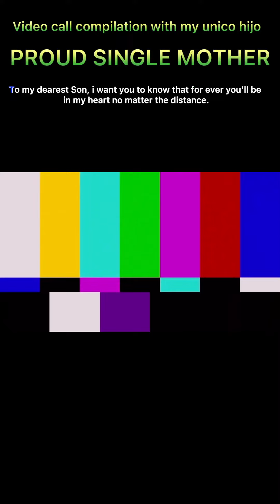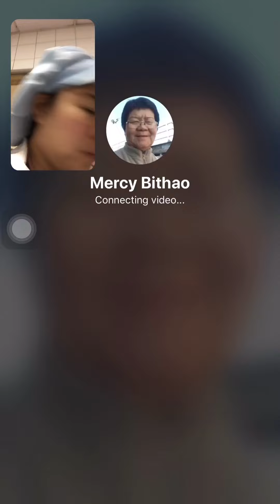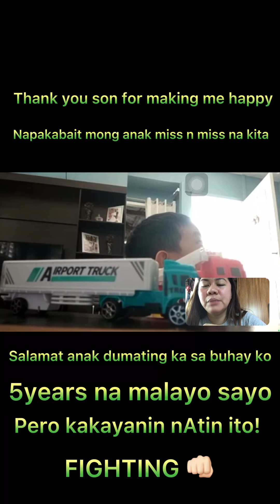dearest son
Ofw nangungulila sa haba ng panahon di kasama